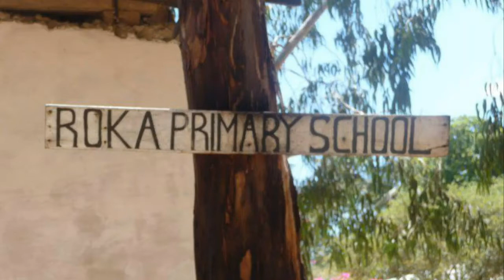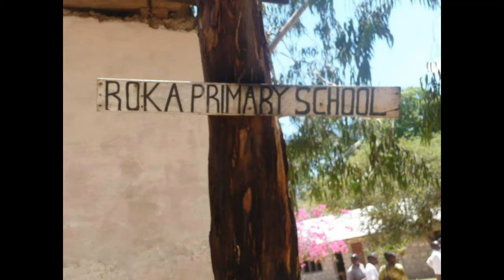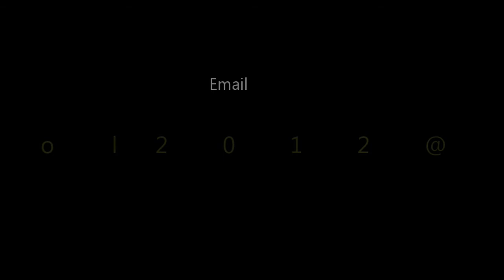Roka School Project - Kenya Interview with Wayne Martin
This is an interview with Wayne Martin, talking about the Roka School Project - Kenya.
This video is released under CC-BY-ND